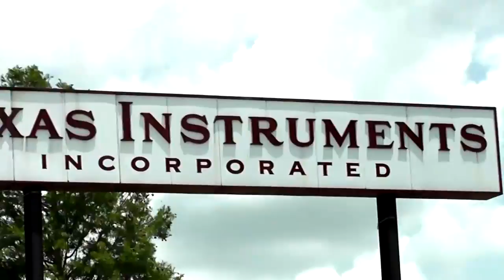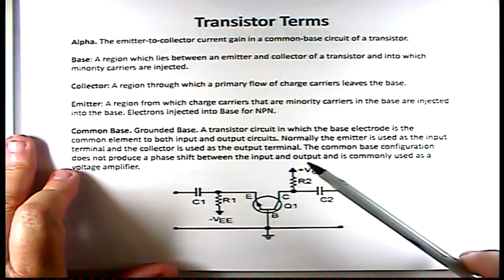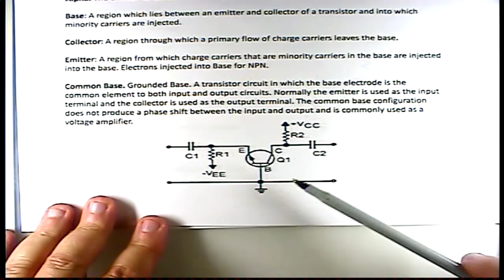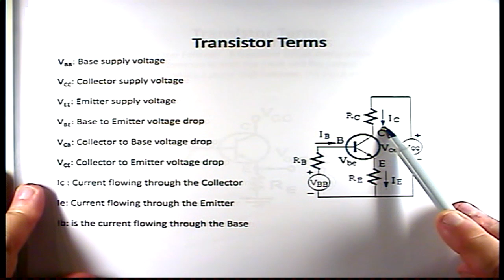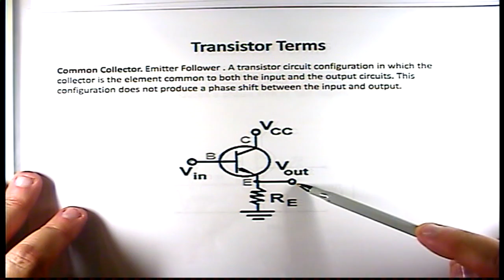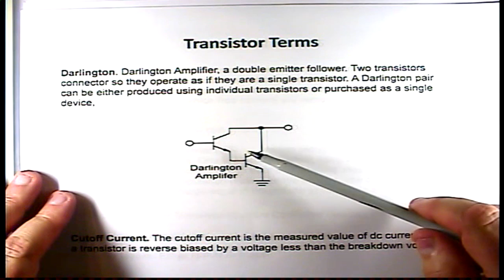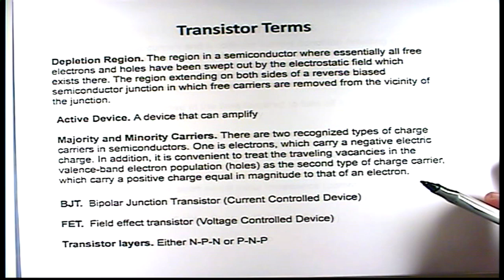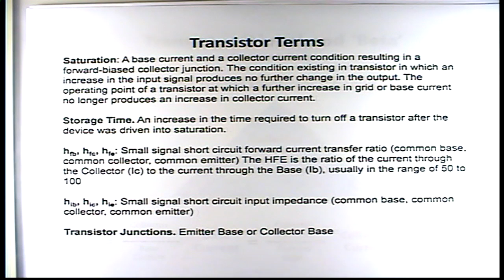What is a Transistor Transistors part 3 class 28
A study of several transistor topics. Common Base, Common Collector, and Common Emitter Amps.